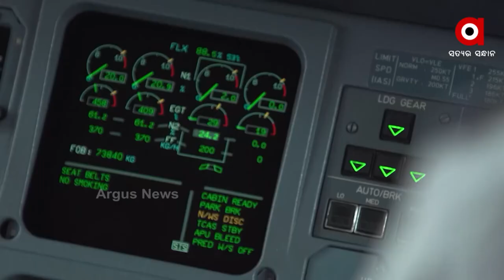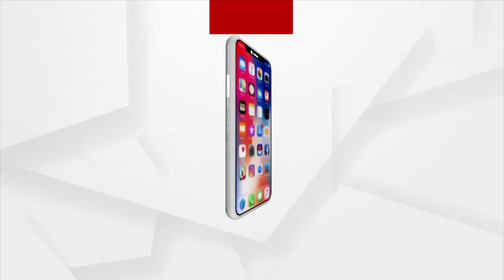ପ୍ରଥମଥର ପାଇଁ ବରଫ ଉପରେ ହେଲା ଲ୍ୟାଣ୍ଡିଙ୍ଗ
ବରଫାବୃତ ଆଣ୍ଟାର୍କଟିକାରେ ରଚିଲା ଇତିହାସ
ବରଫାବୃତ ଆଣ୍ଟାର୍କଟିକାରେ ଏକ ବାଣିଜ୍ୟକ ବିମାନ ପ୍ରଥମ ଥର ପାଇଁ ଅବତରଣ କରିଛି ।
ପାଇଲଟର କାର୍ଲୋସ ମିରପୁରି ଏବଂ ତାଙ୍କର ଅନ୍ୟ ସହ କର୍ମଚାରୀଗଣ କେପଟାଉନରୁ ୪୫୦୬ କିଲୋମିଟର ଯାତ୍ରା କରିବାର ପ୍ରାୟ ୫ ଘଣ୍ଟା ପରେ ଆଣ୍ଟାର୍କଟିକାରେ ଅବତରଣ କରିଥିଲେ ।